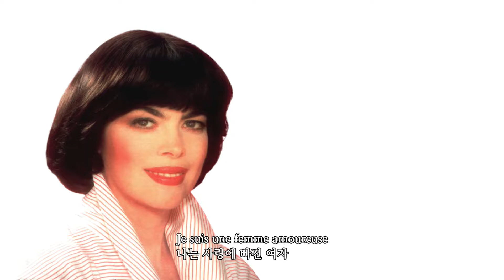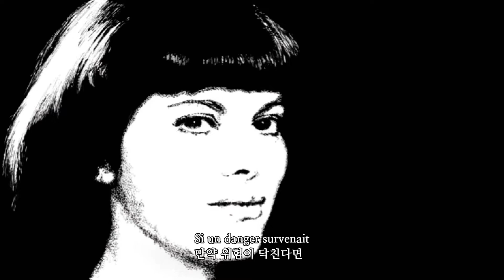Mireille Mathieu - Une Femme Amoureuse (사랑에 빠진 여자)1980